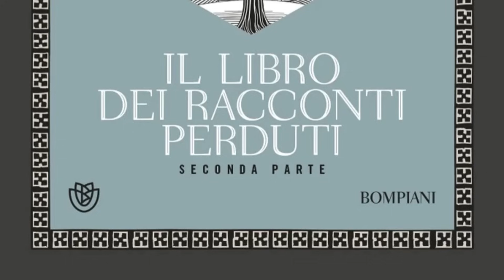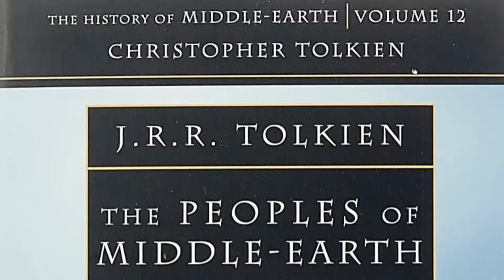La Dagor Dagorath, l'Ultima Battaglia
Nel legendarium tolkieniano, la Dagor Dagorath costituisce un evidente problema: accenni all'Ultima Battaglia escatologica ci sono in varie redazioni del "Silmarillion" (e non solo), ma poi Christopher ha deciso di eliminarla dall'edizione da lui curata e pubblicata. In realtà, elmenti di questa idea si sono ampliati e trasfigurati nell'evoluzione del legendarium stesso, finendo per riguardare la questione dei punti di vista e il destino ultimo degli Incarnati.